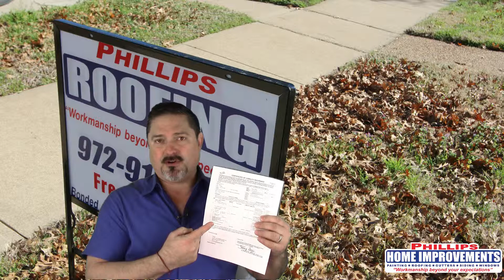Have you gotten Hail Damage? These tips and tricks will protect you and your home!